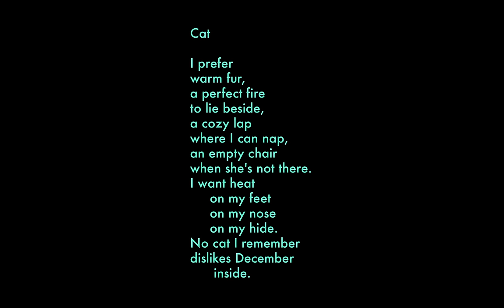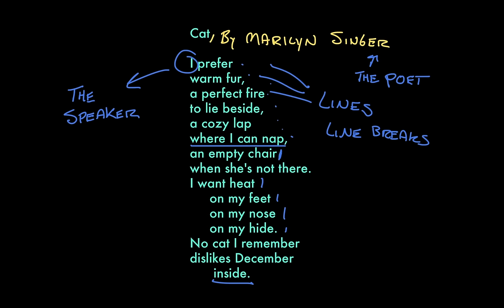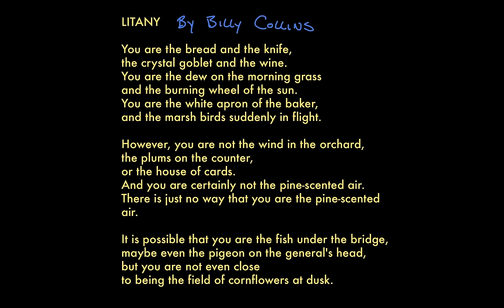The elements of a poem | Reading | Khan Academy (unlisted)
Let's talk about how poems work! Poetry is a special kind of writing—if ordinary writing is like talking, then poetry is like singing. This video will describe the parts of poems, and how to think about them.